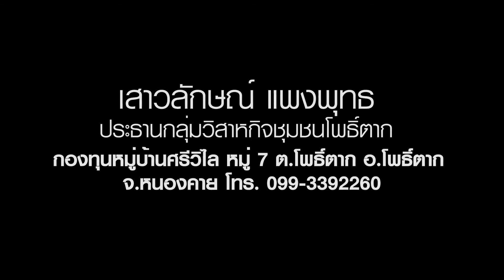ปุ๋ยมูลไส้เดือน รางวัลชนะเลิศอันดับ 1 ภูมิปัญญา OTOP หนองคาย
กลุ่มวิสาหกิจชุมชนโพธิ์ตาก จงเจริญ ผลิต "ปุ๋ยมูลไส้เดือน" ส่วนราชการส่งเสริมจนเข้มแข็ง นอกจากนั้นยังได้รับ "รางวัลชนะเลิศอันดับ 1 ภูมิปัญญา OTOP ปี พ.ศ.2560 จังหวัดหนองคาย"

"กลุ่มกองทุนหมู่บ้านศรีวิไล" และ "กลุ่มวิสาหกิจชุมชนโพธิ์ตาก" บ้านศรีวิไล ต.โพธิ์ตาก อ.โพธิ์ตาก จ.หนองคาย โดย คุณเสาวลักษณ์ แพงพุทธ ประธานกลุ่ม โทร. 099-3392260

กลุ่มดังกล่าวนี้ได้รับงบประมาณ จากสำนักงานพัฒนาชุมชนโพธิ์ตาก สำนักงานเกษตรอำเภอโพธิ์ตาก และส่วนราชการต่าง ๆ  เพื่อส่งเสริมอาชีพให้กับเกษตรกร ในการจัดทำ "ปุ๋ยชีวภาพมูลไส้เดือน" และได้รับ "รางวัลชนะเลิศอันดับ 1 ภูมิปัญญา OTOP ปี พ.ศ.2560 จังหวัดหนองคาย"